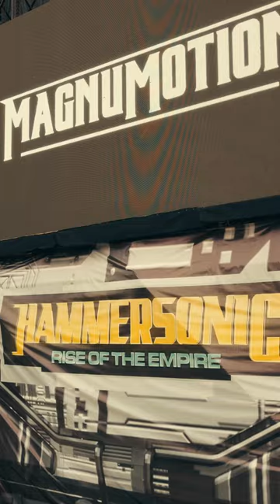AKU CINTA INDONESIA!?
AKU CINTA INDONESIA (CHUAKKKKKZZZZ!!!)!?

Here it is my friends… the epic saga of the quest for nasipadang in indonesia feat trivium!

Ps. Dad ate nasi Padang correctly with his hands!